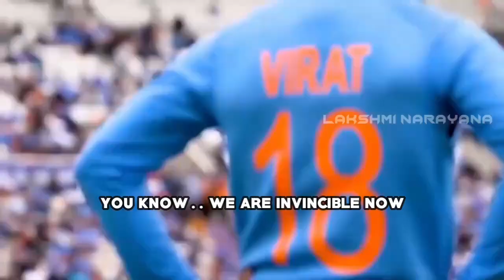Virat Kohli motivational speech |Virat Kohli motivational videos|Virat Kohli motivation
Virat Kohli (born on 5 November 1988) is an Indian cricketer and the current captain of the India national team. A right-handed top-order batsman, Kohli is regarded as one of the best contemporary batsmen in the world. He plays for Royal Challengers Bangalore in the Indian Premier League (IPL), and has been the team's captain since 2013. Kohli is consistently rated as one of the top-ranked batsmen in the world, according to the ICC Player Rankings.

« A like would be very appreciated! »

Be the first to watch every video!